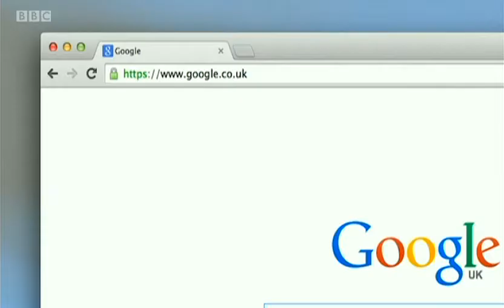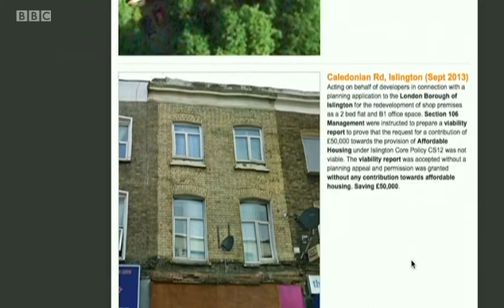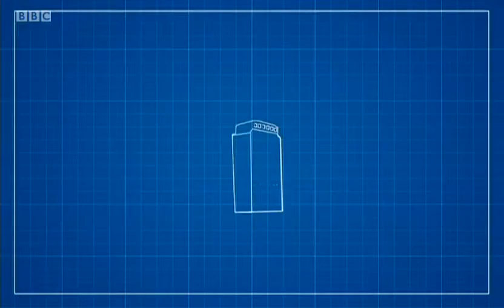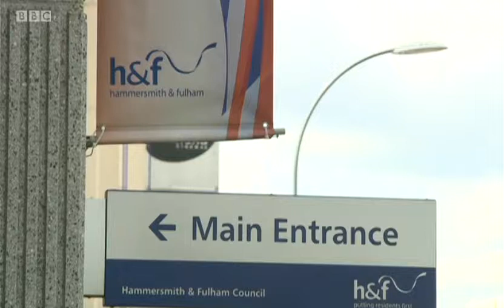BBC1 Sunday Politics - 22/03/15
BBC1 Sunday Politics 22nd March 2015 - feature on how developers are using viability assessments to avoid affordable housing obligations.